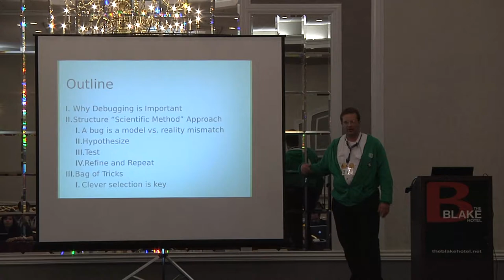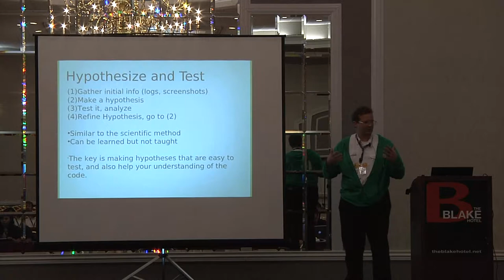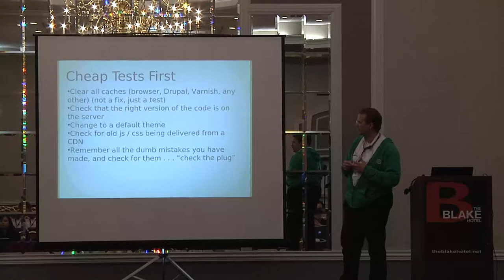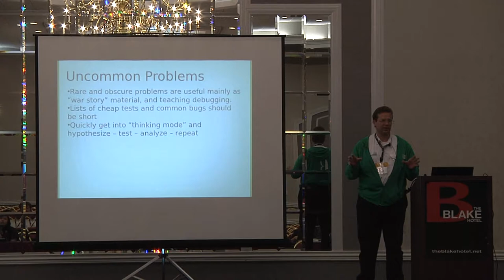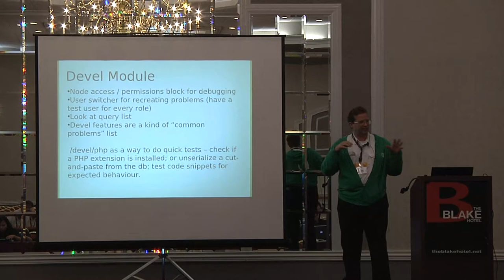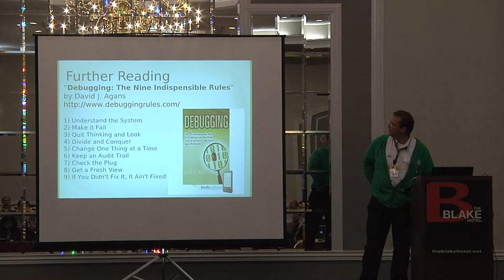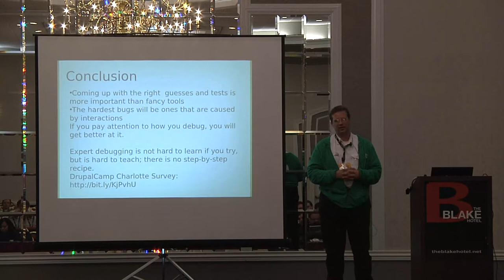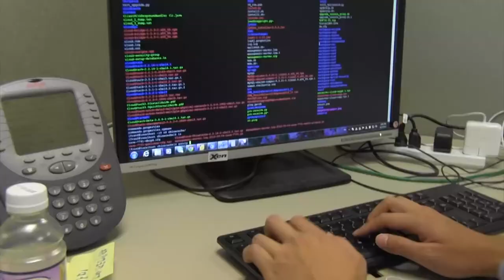2012 SouthEast LinuxFest - DrupalCamp CLT - Robert Ristroph - Debugging Techniques for Drupal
2012 SouthEast LinuxFest
DrupalCamp Charlotte
Robert Ristroph
Debugging Techniques for Drupal